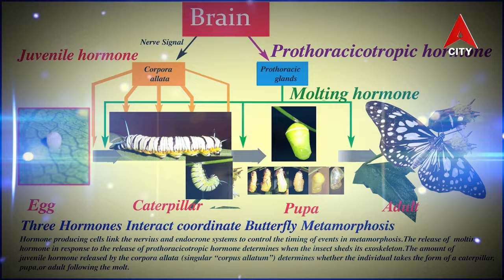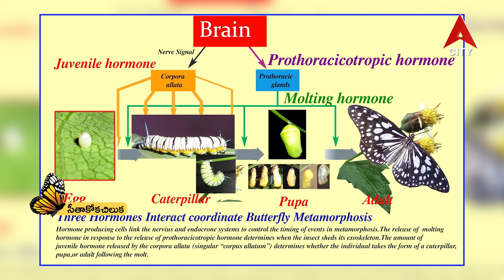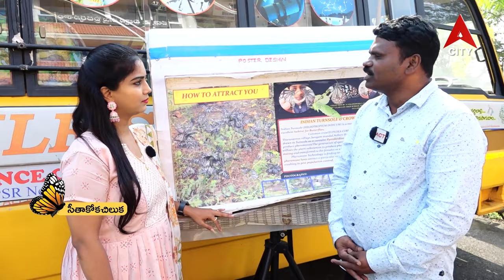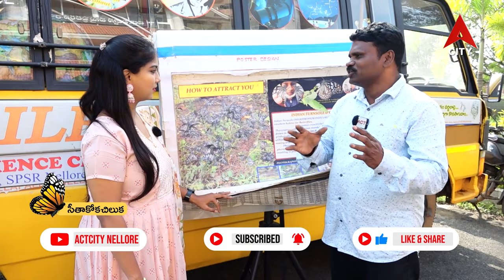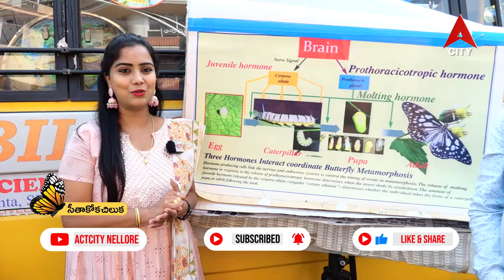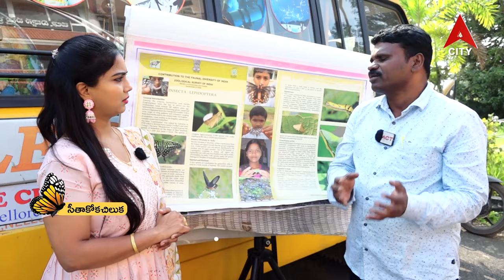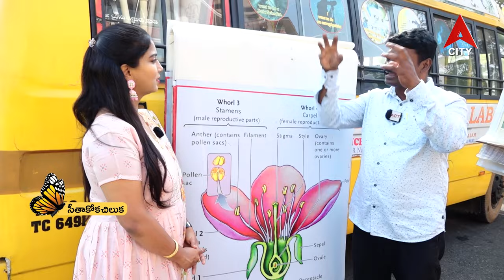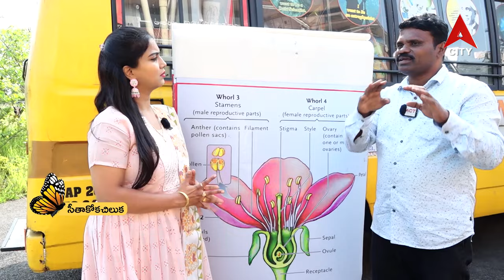Butterfly Special Program